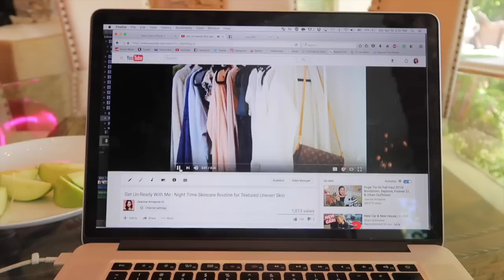I PARTIED W/ POST MALONE AT COACHELLA 2017!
Hey guys! sorry it took me a while to get these up, but here's day 2 & 3 of Coachella! I have some LA vlogs coming too!!  Hope you enjoy!! Love you guys!!

INSTAGRAM ➳ JeanineAmapola
TWITTER➳JeanineAmapola
SNAPCHAT➳JeanineAmapola
TUMBLR ➳JeanineAmapola
FACEBOOK➳ JeanineAmapolaYouTuber